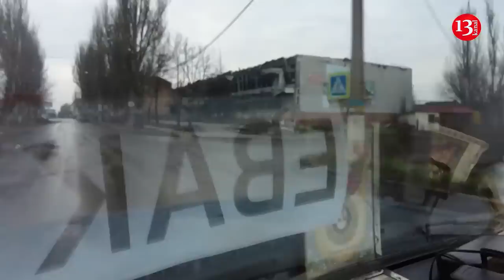Trenches are being dug in Bakhmut - The city is preparing for street battles